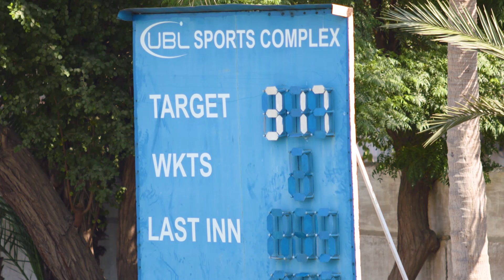In the Day's Play | KPK vs Southern Punjab | Pakistan Cup 2021 | PCB | MA2O